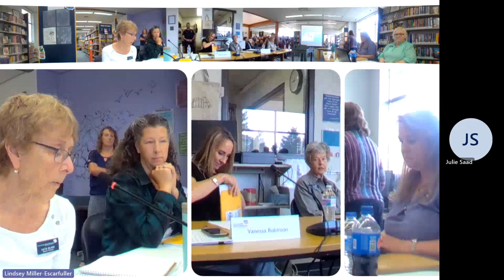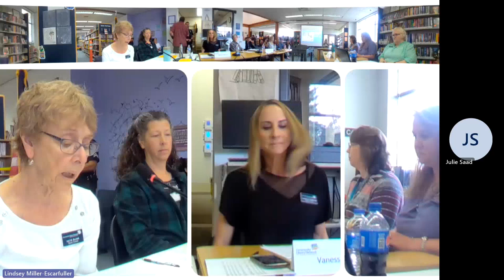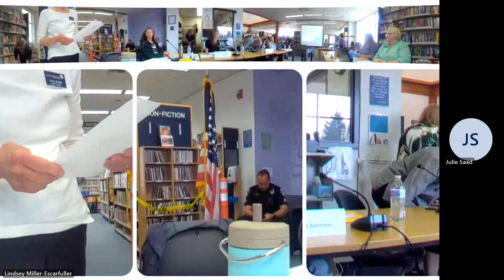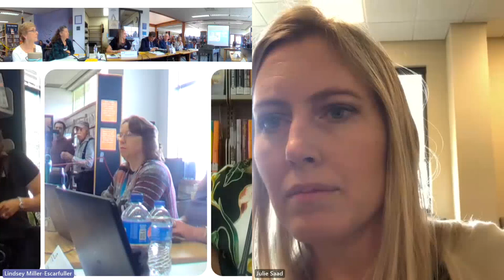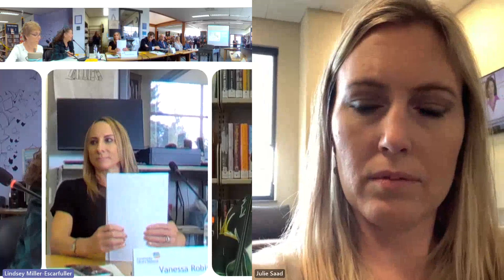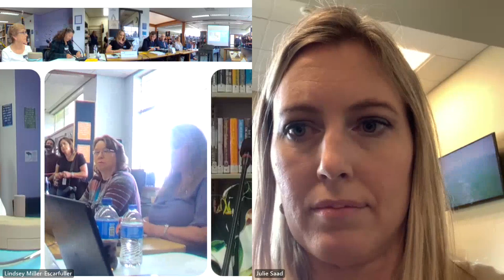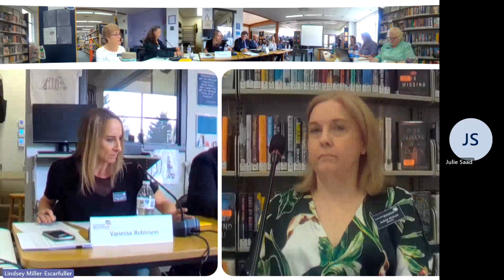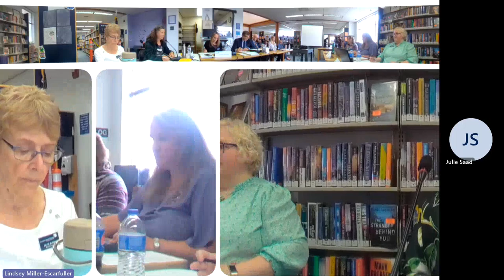Community Library Network Regular Board Meeting June 15, 2023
Community Library Network
Board of Trustees Annual Meeting
Thursday 15 June 2023
Spirit Lake Library
9:00 am – 12:30 pm
We Empower Discovery
Agenda
Call to Order
Roll Call
Pledge of Allegiance
Meeting Procedures
Public Comment (30 minutes)
Speakers must state name and community and speak for no more than 3 minutes.
Persons addressing the Board are expected to observe a level of civility and decorum
appropriate for a public meeting. No personal attacks or disruptions from audience members
will be tolerated.
Recognition of Trustees
Swearing in of Elected Trustees (Idaho Code 33-2719): Action Item
Nominating Committee Report
Election of Officers: Action Item (Idaho Code 33-2719)
Appointment of Treasurer and Clerk: Action item (Idaho Code 33-2722)
Spirit Lake Annual Report – Carol Ferguson, Manager (15 minutes)
Consent Agenda: Action Item (10 minutes)
Minutes of the Special Meeting of 05 May
Minutes of the Regular Meeting of 18 May
Minutes of the CIN meeting of 19 April
May CIN Financial Statements
Community Library Network May 2023 Financial Statements: Action Item (5 minutes)
Resolution CLN 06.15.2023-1 Change of Bank Signature Cards: Action Item (5 minutes)
Director’s Report (15 minutes)
Community Library Network May 2023 reports (5 minutes)
Circulation Statistics May (10 minutes)
Facilities Updates (5 minutes)
Meeting Room Policy Discussion (5 minutes)
Study Room Policy Discussion (5 minutes)
Spirit Lake Library Tour / Break (15 minutes)
Trustee Education: Katie Brereton, Library Attorney (60 minutes)
FY24 Budget Discussion (30 minutes)
Discussion of future agenda requests (The board will decide via consensus whether these items will
be moved to a future agenda) (5 minutes)
• Personnel Policy manual (request from Ottosen) – will be scheduled after new Director is
hired.
Set Special and Regular Meeting dates: Action Item(s) (5 minutes)
• Special Meeting(s):
• June 22 or June 29 9:00am-12:00pm | Overview of Library Funds and Budgeting (1
hour); Presentation of the 2022 Audit (30 minutes)
• Special Meeting(s): Budget Discussion
• July 6,13, 20 and July 25
• Special Meeting: Budget Hearing
• August 10
• Budget Approval: Action Item
• August 17, 2023 (or)
• August 24, 2023
Adjournment: Action Item